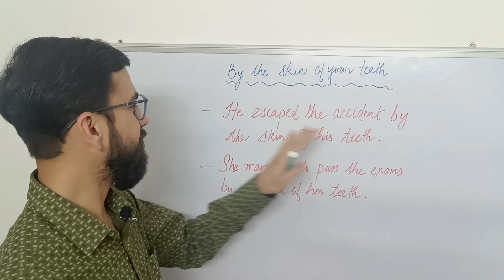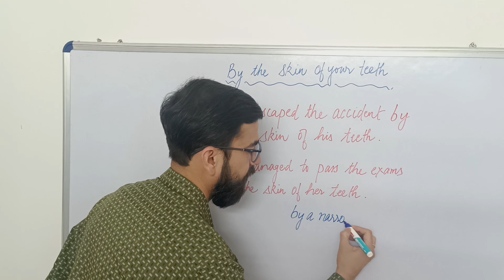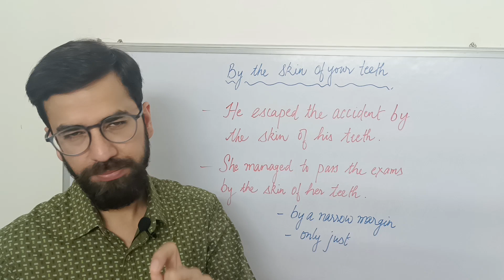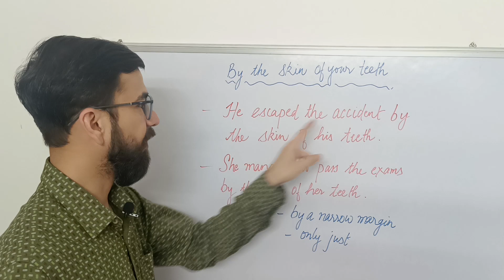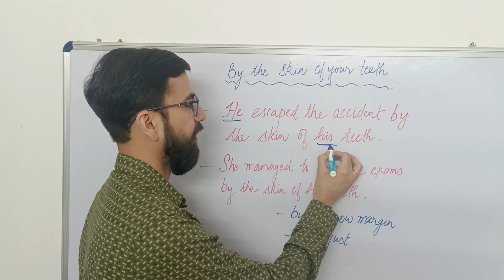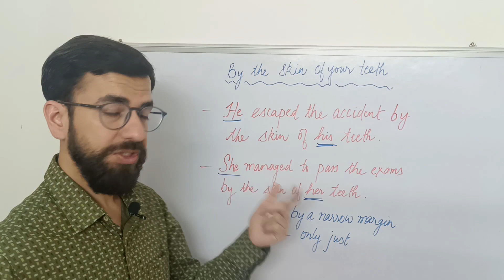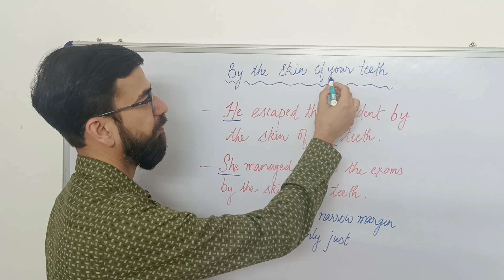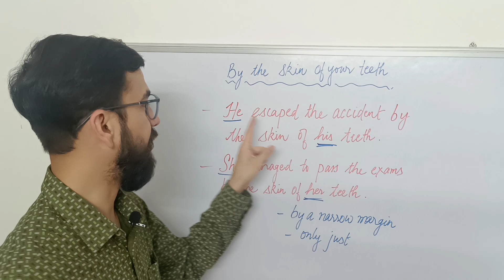English Idiom- By the skin of your teeth | English language tips in Hindi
In this video, I have explained the meaning and usage of the English Idiom- By the skin of your teeth. The video is in Hindi to enable the language speakers to understand the concept easily.